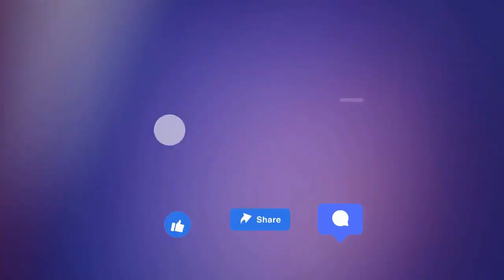No oil Salad healthy food recipes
1. No oil Salad healthy food recipes @TheOrangePlate-qz9om

2.     @Skinny Recipes  @Downshiftology 10 se 20 channel

3. youre quires - 2000 se 3000.
oil free salad dressing
salad dressing
vegan salad dressing
healthy salad dressing
oil free,salad
oil free dressing
salad dressing recipes
homemade salad dressing
vegan salad dressing no oil
no oil,how to make salad dressing
salad recipes
no oil salad
no oil salad dressing
oil free salad recipe
how to make salad
no oil salad dressing recipes
vegan salad
oil free salad dressing vegan
salad recipe
healthy salad